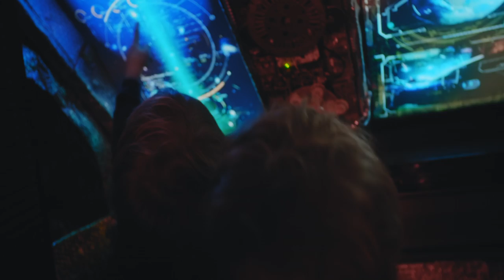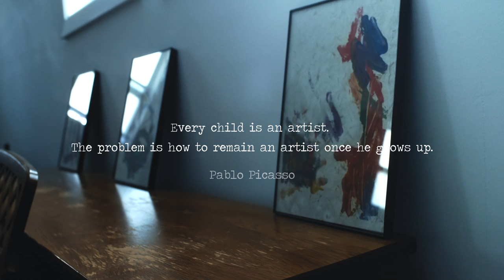We Dream of Eden - When I Looked Up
"Every child is an artist. The problem is how to remain an artist once he grows up."
    - Pablo Picasso

Film Credits:

Directed by Kirk Smith